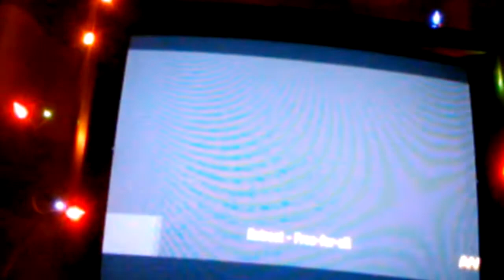Pissed off about AW